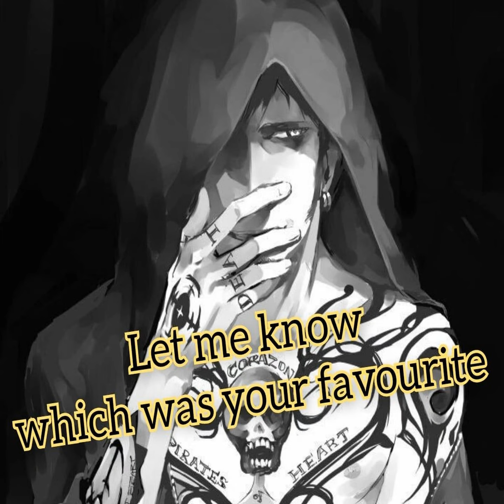Top Tatuagens na Cabeça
Aqui você encontra as melhores listas de Top Tatuagens na Cabeça.